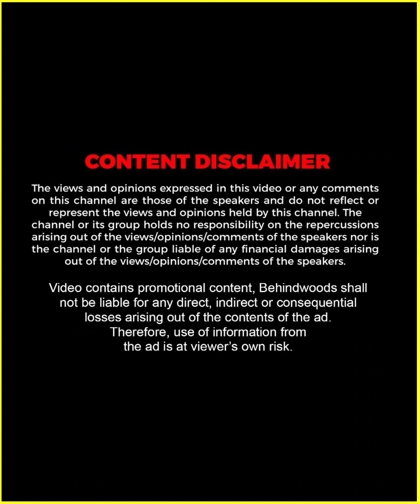"ഞങ്ങൾ രണ്ട് പേരും Romantic അല്ല !!" 😅❤️ | Sai Krishna & Wife | TB